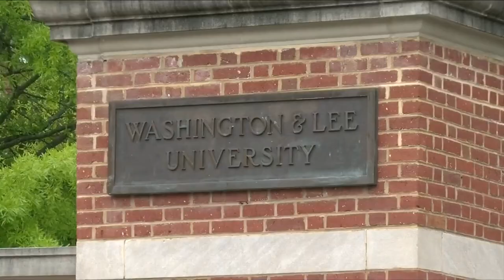Washington and Lee University students launch program to help people regain driver’s license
Students at Washington and Lee University have launched a new program to help low-income or previously incarcerated people regain their driver’s licenses.